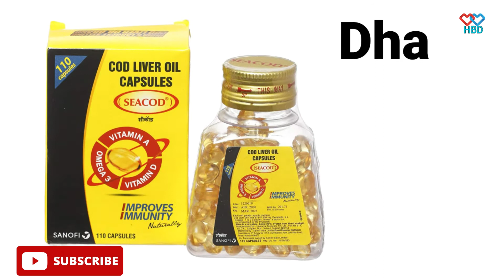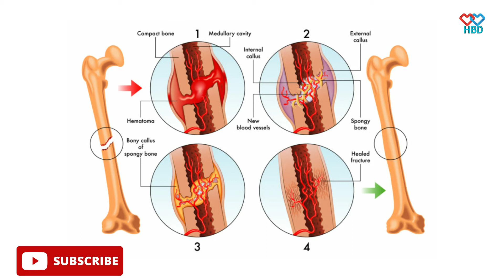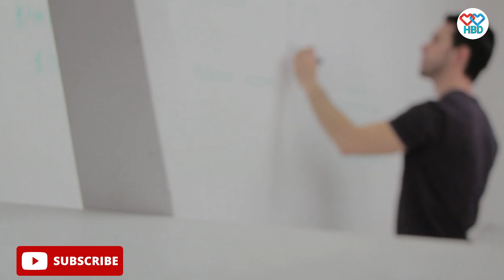ओमेगा 3 कैप्सूल खाने के लाभ | Omega 3 Ke Fayde in HINDI | OMEGA 3 Fish Oil capsule Benifits in Hindi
ओमेगा थ्री फैटी एसिड क्या है | OMEGA 3 FATI ACID BENIFITS || FISH OIL BENIFITS | Fish Oil ke Fayde

नमस्कार साथियों,
इस विडियो में मैने आपको ओमेगा 3 fati acid (Fish Oil) ke fayde aour नुकसान  के बारे में बताया है , omega 3 क्या है ,ओमेगा3 fati ACID क्या है , , फिश ऑयल क्या है, इसके क्या फायदे, और नुकसान है, इस्तेमाल करने का तरीका, जैसी पुरी जानकारी दी गई है आप लोग वीडियो पूरा देखिए, जानकारी आपको पसंद आएगी, अगर आपको जानकारी अच्छी लगे तो वीडियो को लाइक करके विडियो शेयर जरूर करे।

Thanks regards ❤️🙏 HBD FIT BODY

hbd fit body
Vikeshomega 3 capsuleOmega 3
omega 3 benifits in hindi
fish oil capsule benifits
fish Oil capsule ke fayde
omega 3 fish Oil capsule usesomega 3 capsule side-effects
Omega 3 ke fayde in hindiomega 3 Uses In hindiomega 3 fish Oil capsule Benifits in Hindi
omega 3 fish Oil benifits
omega 3 benifits in Hindiomega 3 fish Oil Ke Fayde in hindi
omega 3 ke fayde
omega 3 Ke Fayde in hindi
omega 3 price in India अस्वीकरण: सलाह सहित यह सामग्री केवल सामान्य जानकारी प्रदान करती है. यह किसी भी तरह से योग्य चिकित्सा राय का विकल्प नहीं है. अधिक जानकारी के लिए हमेशा किसी विशेषज्ञ या अपने चिकित्सक से परामर्श करें. HBD FIT BODYइस जानकारी के लिए ज़िम्मेदारी का दावा नहीं करता